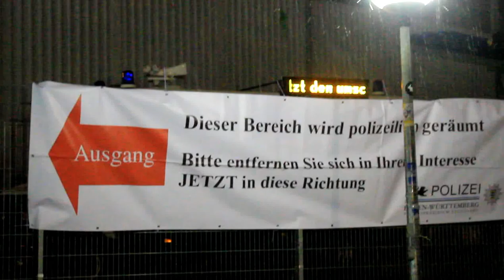Polizei beginnt mit Räumung Schlossgarten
Über tausend Demonstranten und Stuttgart-21-Gegner befinden sich in der Nacht zum 15. Februar 2012 im Schlossgarten in Stuttgart, um die Fällung der Bäume für S21 zu verzögern.

Die Polizei -- zuvor schon mit hunderten Beamten in den Park einmarschiert -- beginnt nun vorzurücken.